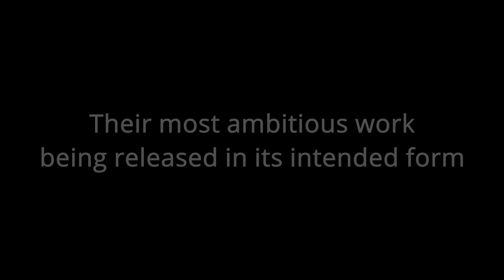Hunt Dogs Special Edition TRAILER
MY INSTAGRAM NAMETAG
roadrunt